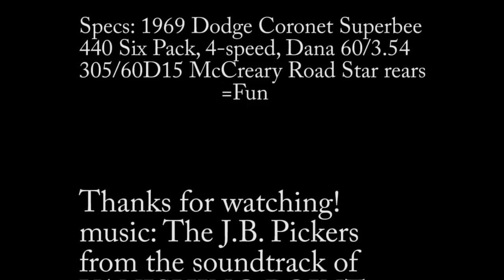1969 Dodge Coronet Superbee Driving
Had some footage, had some tunes, had to make a quick video of the Superbee running around. Gotta love that mopar sound. I know I mixed in a clip of it without the hood, when it has a hood before and after, but I couldn't help it. She looks so good. Besides, cutting errors were par for the course back in the 70's.

This 'Bee has a 440 Sixpack with liftoff hood, 4-speed tranny  and a Dana 60/ 3.54:1 Surgrip rear end. It's also rocking 305/60D15 McCreary Roadstars in the rear. They just barely fit but give the car much needed grip, and that great view of giant meats on the back of a musclecar.

Music is from the movie "Vanishing Point" by "The J.B. Pickers. The only way to get the music is to either order the out of print record, or watch Vanishing Point. I'd go with the latter. It has to be one of the best car films of all time.